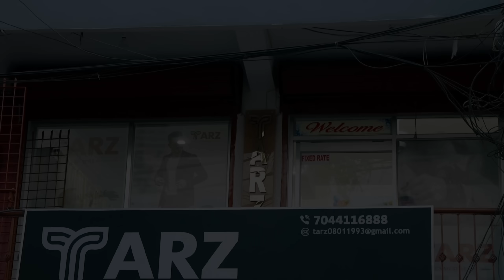শুটিংয়ে যাওয়ার সময় সবকিছু নষ্ট